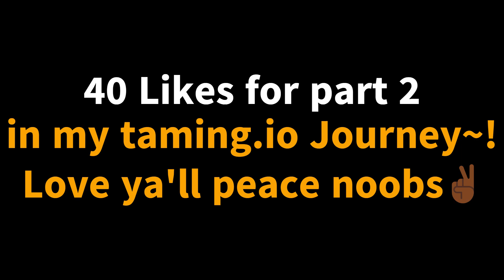Taming.io | My Journey with LNYT + Old clips | Part #1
Copy Paste The Tag: 『⚡』
Thumbnail: Pudding Master
Song: T & Sugah x NCT - Find A Way (feat. Cammie Robinson)